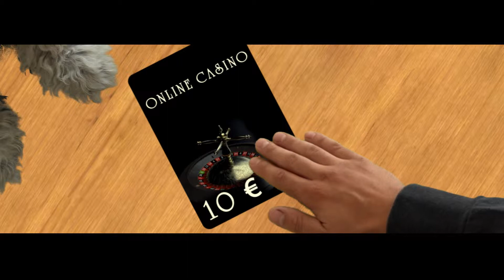IMPERIUM DOG - creating wealth -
The history of how an abandoned and cute dog managed to build an imperium.
Video amateur making with some video editing software as adobe after effects, videocopilot and video studio.
Please if you like send to your friends.